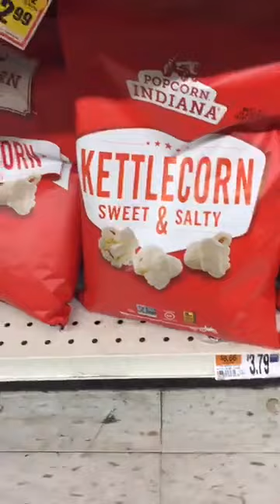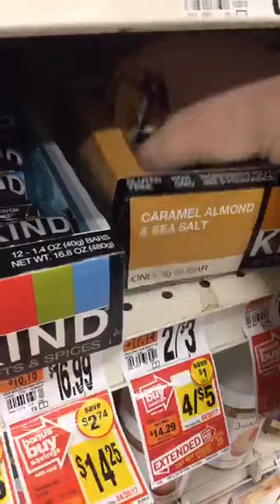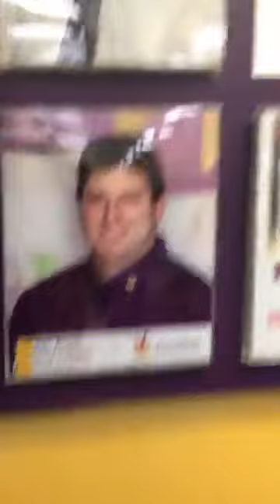I find kettle corn at the local supermarket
Wednesday, March 22nd 2017 at 11:45pm // Stop & Shop, 150 West End Court, Long Branch, NJ